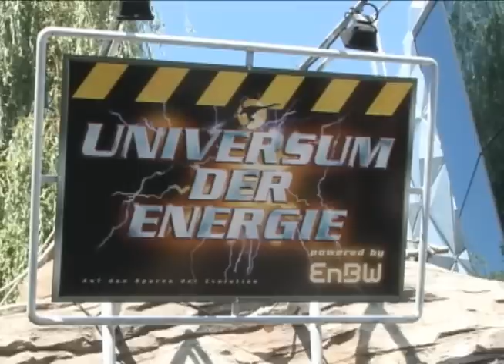Europa Park with Theme Park Review - Coaster Expedition 14 - Germany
Europa Park with Theme Park Review - Coaster Expedition 14 - Germany - Filmed by Robb Alvey - Edited by Erik Johnson - Produced by Theme Park Review